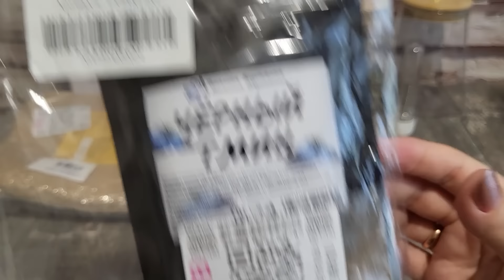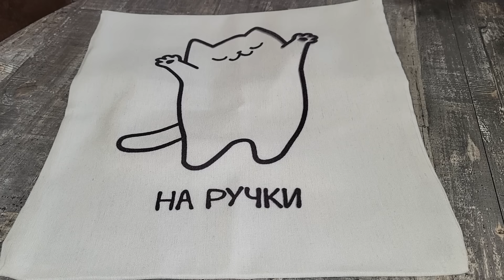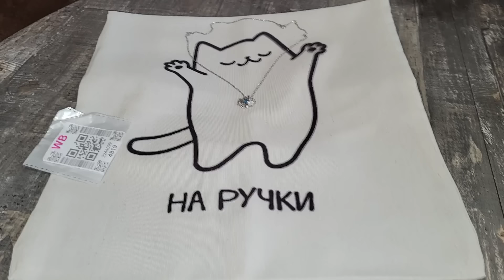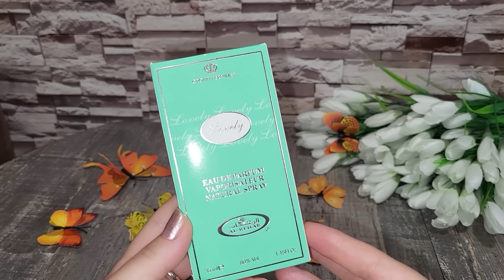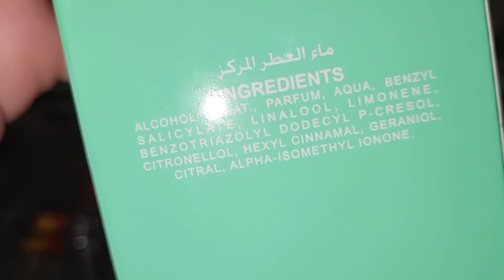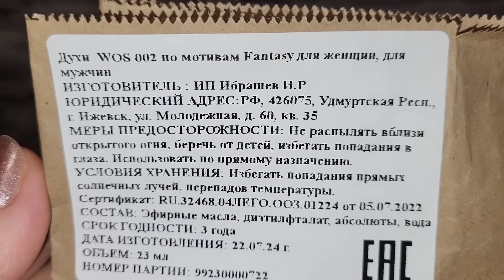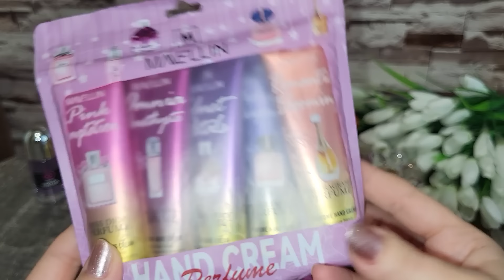ОЧЕНЬ МНОГО ПОКУПОК И ПОДАРКОВ! СУПЕР ОРГАНАЙЗЕРЫ! МАРИНА, ОЛЯ, СПАСИБО!!!